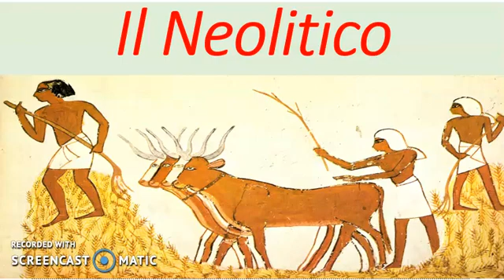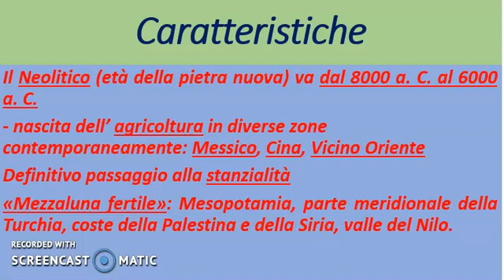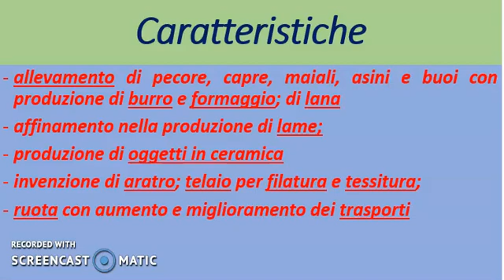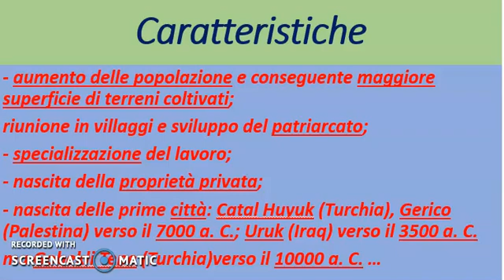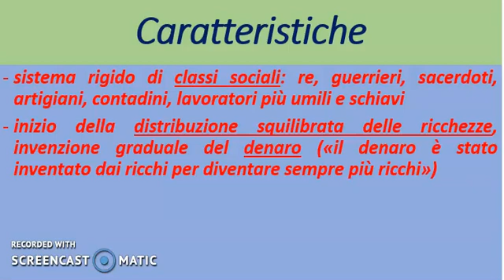Lezione 2 C: la Preistoria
Per suggerimenti e richieste:
E' possibile dare un contributo a Umanistiche on line sottoscrivendo un abbonamento al costo di un caffè e di un cappuccino al mese; tutti i contenuti resteranno comunque sempre visibili per tutti.